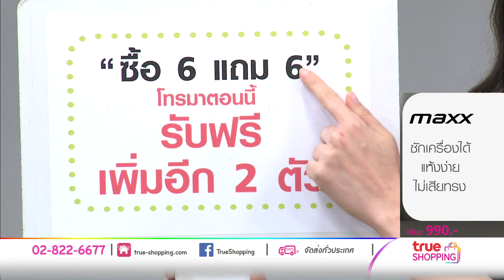【Full Version】MAXX ชุดชั้นในชาย ซื้อ 6 ชิ้น แถมฟรี 6 ชิ้น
เนื้อผ้านิ่ม เบาสบาย ไม่ระคายผิว ทรงธรรมดาที่เรียบง่าย
【ราคาพิเศษ 990 บาท】【ช้อปได้ที่
● ชุดชั้นในชาย 12 ชิ้น
● ชุดชั้นในชาย คละสี 2 ชิ้น
● กางเกงในทรง Boxer ชาย ผลิตจากผ้าโพลีเอสเตอร์อย่างดี
● เป็นกางเกงชั้นในเนื้อผ้านิ่ม เบาสบาย ไม่ระคายผิว
● ทรงธรรมดาที่เรียบง่าย ได้รับความนิยมกันเป็นอย่างมาก
● กระชับแนบเนื้อ ปกปิดรัดกุมและสวมใส่สบาย จึงทำให้เคลื่อนไหวร่างกายได้อย่างคล่องตัว
● ขอบกางเกงในยางนิ่ม ไม่รัด มีความยืดหยุ่นสูง